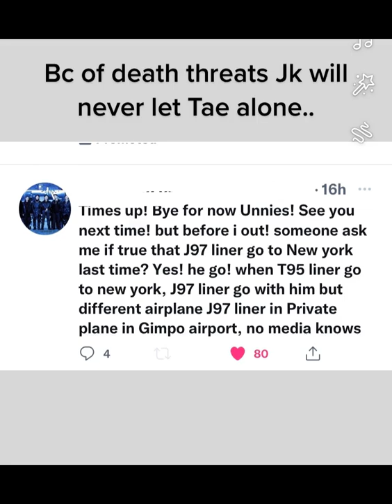THIS TWITTER ACCOUNT IS AN INSIDER OF HYBE 😱‼️THESE DAYS, TAEKOOK IS SILENT, NO PICS AND NO UPDATES